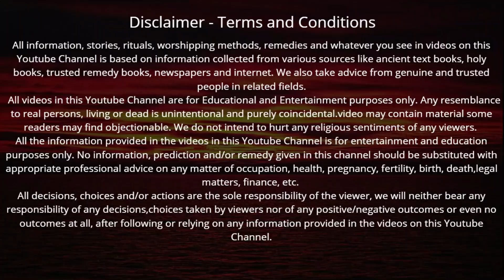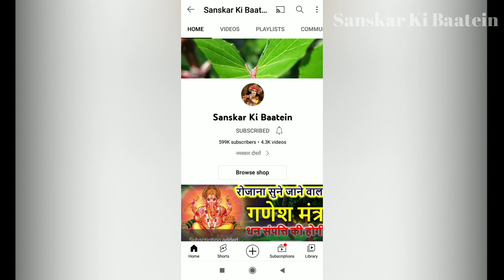बुधवार की रात गणेश जी के 108 नाम सुनने मात्र से रोडपति भी बन जाए करोड़पति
Budhwar ke din ganesh ji ki 108 naam | बुधवार की रात गणेश जी के 108 नाम सुनने मात्र से रोडपति भी बन जाए करोड़पति सोई हुई किस्मत जाग उठेगी

राधे राधे